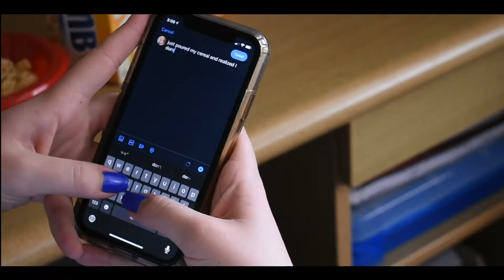FINAL INTRO AE